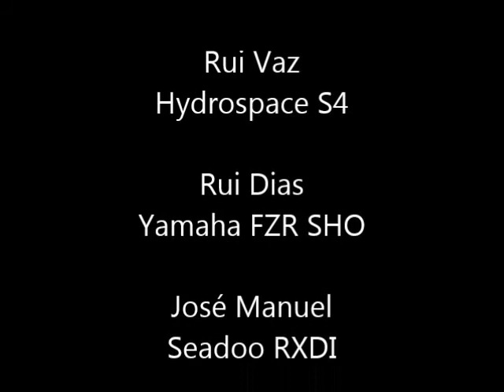Hydrospace S4 @ rio Douro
jetskiing day with friends in rio Douro Portugal